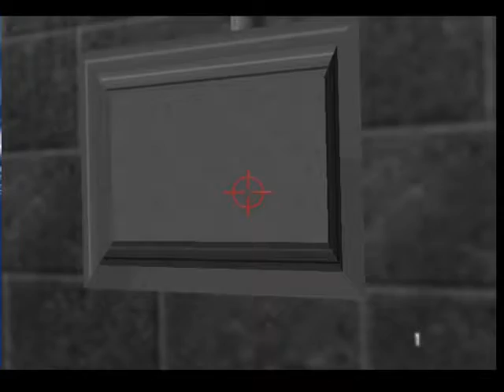ゴールデンウィークN64100％ウォークスルー00エージェントコントダム Goldeneye N64 100% Walkthrough 00 Agent Dam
全100％のビデオゲームのチュートリアル2018 Full 100% Video Game Walkthroughs 2018 ゴールデンウィークN64100％ウォークスルー00エージェントコントダム Goldeneye N64 100% Walkthrough 00 Agent Dam